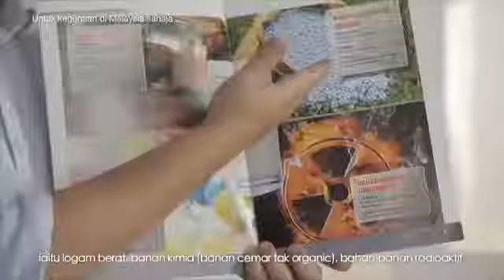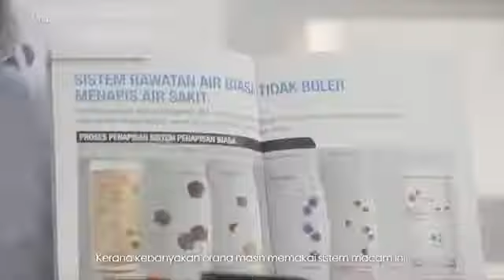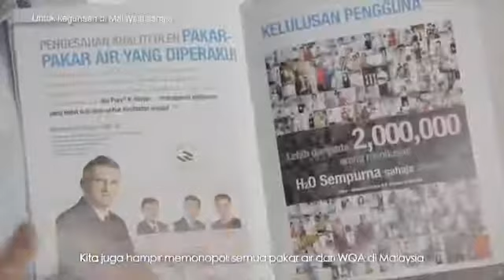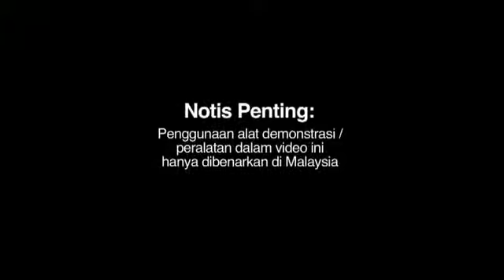Elken RO Demo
Saffiya
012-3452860